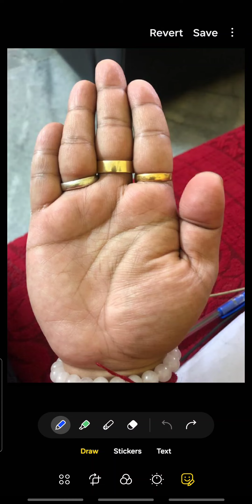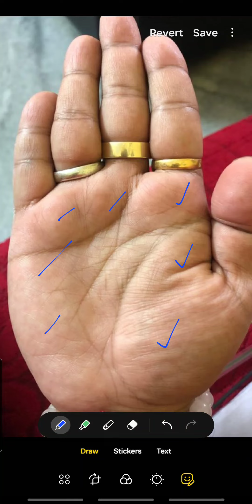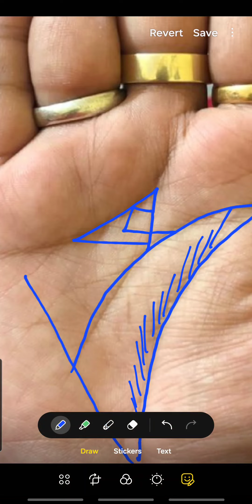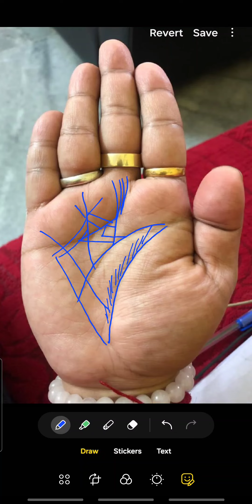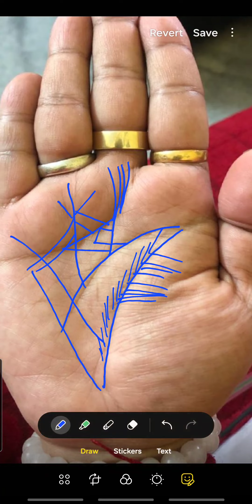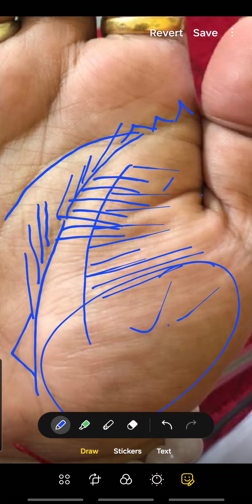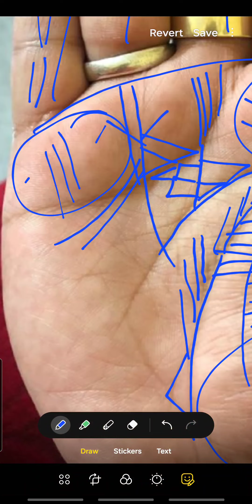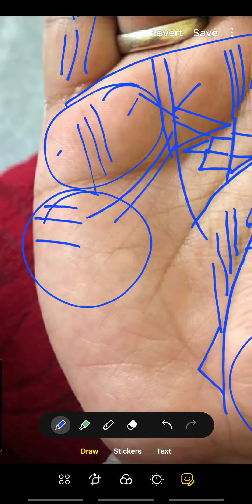वाह ! इसको कहते है शुद्ध करोड़ो के मालिक की हथेली ।। जरूर देखे ।।